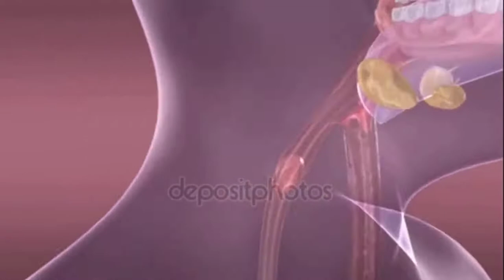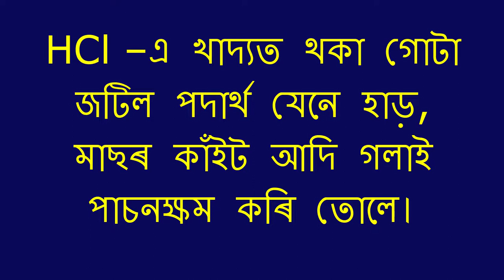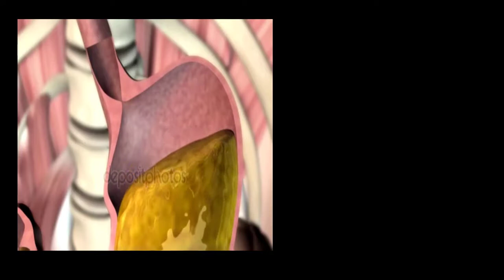Digestion in Human Stomach with Animation in Assamese. For High School Students Assam.